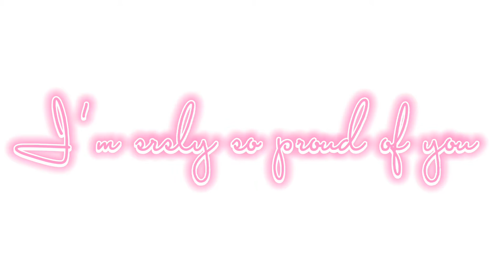Congrats Rosselas Roblox Tea On 100 Subs 🤗🤗 +Gifts For Her to 💖💖